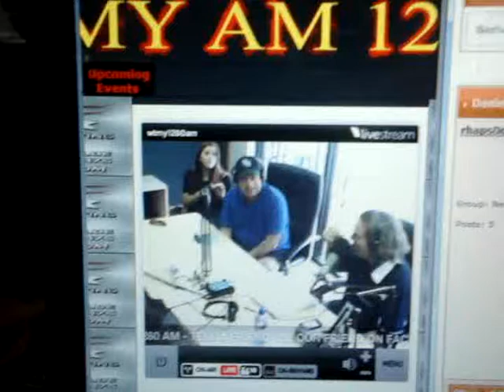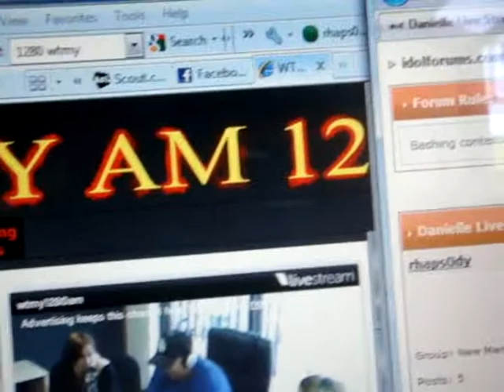Danielle White Interview - WTMY Beautiful Noise Radio Interview 1 of 5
Director/Writer/Producer Steve Tatone and female lead Danielle White discuss their movie "Beautiful Noise."

Geekin' Out with Skippy and the Dude on Sarasota's WTMY 1280 AM interviewed guests from the movie musical Beautiful Noise.  Guests included director/writer/producer Steve Tatone, co-star Danielle White, music producer Roger Hughes, and production designer Jerry Chambless.  This interview was done on 08-22-10.